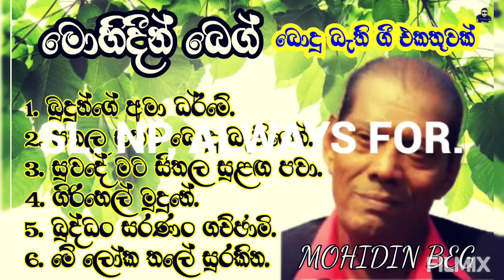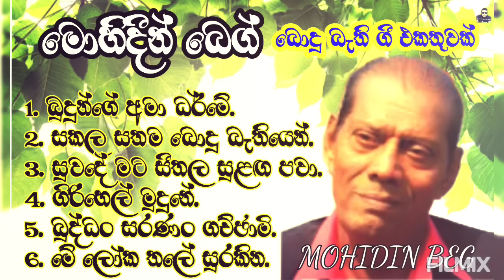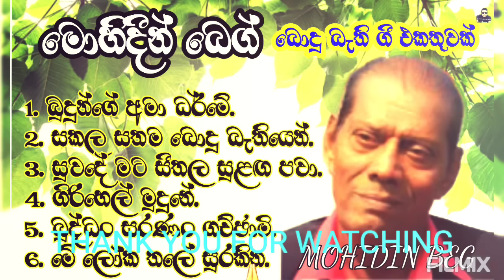Mhidin Beg Best Of Collection | මොහිදීන් බේග් බොදු බැති ගී එකතුවක්